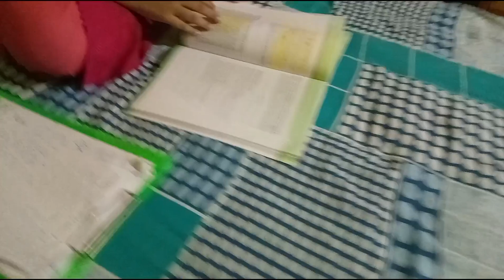শশুর বাড়িতে দুটো পুচকু আছে 🐇।।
assalamualaikum friends i am tasnim a bengali girl